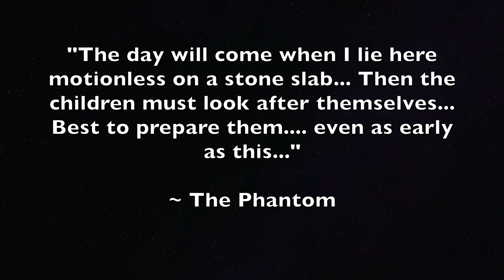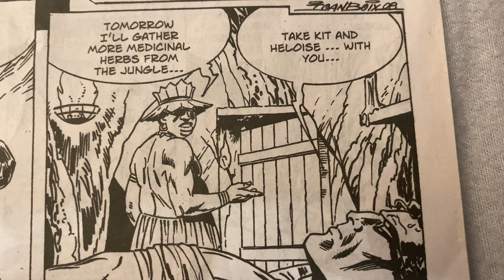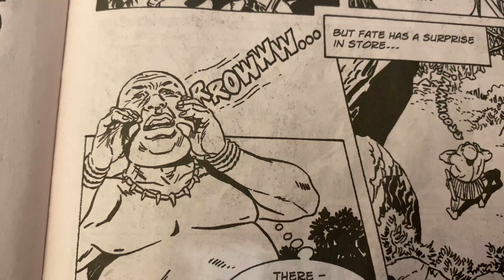The Phantom #1511 Guran Disappears | LTS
The Phantom Guran Disappears | No. 1511

If you would like to see more from me or want to see what I get up to, you can follow me on the following social medias:

You guys can also add me on gaming services where we can even have a game together. Add me on:

PSN: Luke_Top_Secret
Xbox Live: LukeTopSecret1
Steam: luketopsecret72

Thanks again for watching this video, I hope to see you again XD